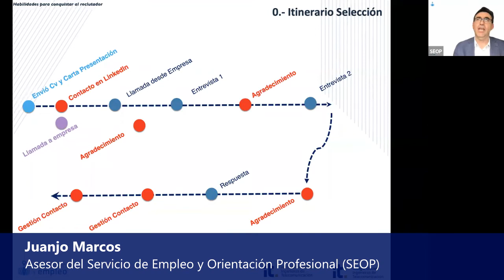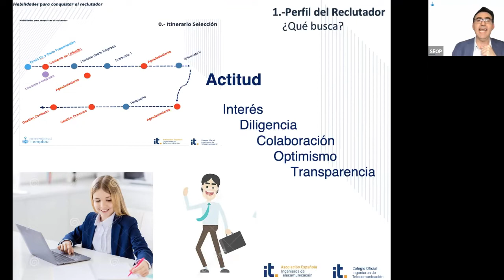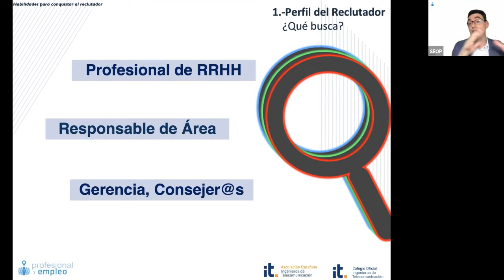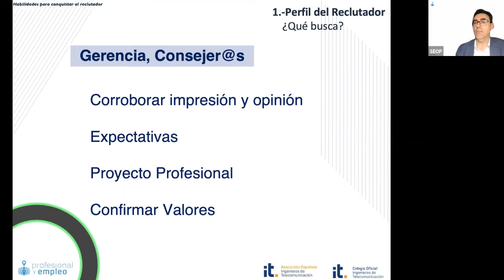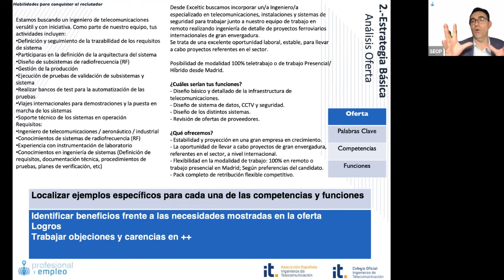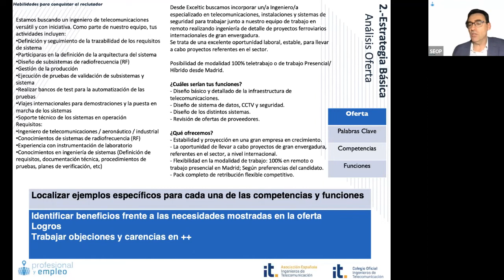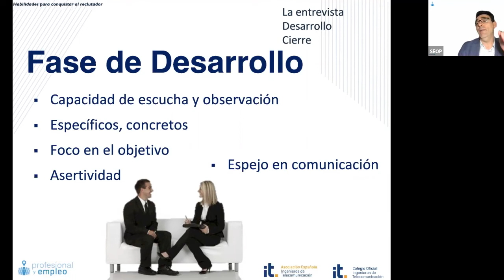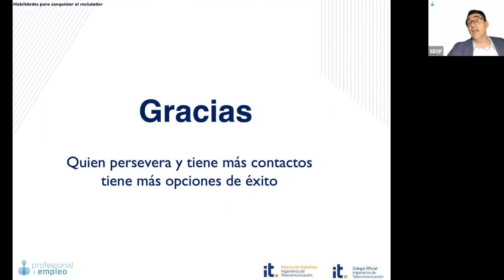Webinar "Estrategia & claves para ♛ conquistar a un HEADHUNTER" 💪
Empatizar con los reclutadores, con sus objetivos y encontrar la intersección con los nuestros, es uno de los factores clave para el éxito de nuestra candidatura durante un proceso de selección. Conectar a nivel de actitud, de comunicación y de perfil con ellos es nuestro propósito durante la entrevista.

Además de ser los candidatos ideales para los puestos que aplicamos, hemos de parecerlo y verificar que la otra parte así lo percibe.

Durante este webinar tratamos de algunas de las habilidades a utilizar a lo largo de un proceso de selección, cómo mejorarlas, cómo ponernos en acción y verificar su buen funcionamiento.